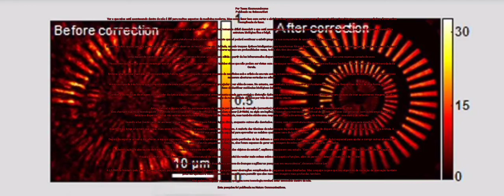CIENTISTAS INVENTAM UM MICROSCÓPIO QUE PODE OLHAR COM SEGURANÇA ATRAVÉS DO SEU CRÂNIO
Por Tessa Koumoundouros
Publicado na ScienceAlert

Ver o que raios está acontecendo dentro de nós é útil para muitos aspectos da medicina moderna. Mas como fazer isso sem cortar e abrir barreiras como carne e osso para observar tecidos vivos intactos, como nosso cérebro, é uma coisa complicada de fazer.

Estruturas espessas e inconsistentes como o osso espalham a luz de maneira imprevisível, tornando difícil descobrir o que está acontecendo por trás delas. E quanto mais fundo você deseja enxergar, mais a luz dispersa obscurece a estrutura biológica fina e frágil.

Somos uma plataforma dedicada ao conhecimento que só poderá continuar a existir graças a sua comunidade de apoiadores. Saiba como ajudar.

Existem muitas opções para os pesquisadores que desejam observar os tecidos vivos em atividade, usando truques ópticos inteligentes para transformar fótons dispersos em certas frequências em uma imagem. Mas, pelos riscos de danos ao tecido ou por operar apenas em profundidades rasas, todos eles têm desvantagens.

Uma equipe de cientistas descobriu agora uma maneira de criar uma imagem nítida a partir da luz infravermelha dispersa emitida por um laser, mesmo depois de passar por uma espessa camada de osso.

“Nosso microscópio nos permite investigar estruturas internas finas nas profundezas dos tecidos vivos que não podem ser vistas com clareza por nenhum outro meio”, disseram os físicos Seokchan Yoon e Hojun Lee da Universidade da Coreia.

Embora uma técnica chamada microscopia de três fótons tenha conseguido capturar imagens de neurônios sob o crânio de um rato antes, a maioria das tentativas de obter imagens cristalinas de cabeças de animais com invólucro ósseo requerem aberturas cortadas no crânio.

A microscopia de três fótons usa comprimentos de onda mais longos e um gel especial para ajudar a ver além do osso. No entanto, esse método só pode penetrar profundamente e combinar frequências de luz de uma forma que corre o risco de danificar moléculas biológicas delicadas.

Combinando técnicas de imagem com o poder da óptica adaptativa computacional anteriormente usada para corrigir a distorção óptica na astronomia terrestre, Yoon e seus colegas foram capazes de criar as primeiras imagens de alta resolução de redes neurais de ratos por trás de seu crânio intacto.

Antes (before) e depois (after) do processamento da imagem por algoritmo de correção (correction) de aberração. Créditos: Yoon et al., Nature Communications, 2020.
Eles chamam sua nova tecnologia de imagem de microscopia de matriz de reflexão de varredura a laser (LS-RMM, na sigla em inglês). É baseado na microscopia confocal de varredura a laser convencional, com a diferença de que ela detecta a dispersão de luz não apenas na profundidade que está sendo visualizada, mas também obtém uma resposta completa de entrada-saída da interação luz-meio – sua matriz de reflexão.

Quando a luz (neste caso, de um laser) passa por um objeto, alguns fótons viajam direto, enquanto outros são desviados. O osso, com sua estrutura interna complexa, é particularmente bom para espalhar luz.

Quanto mais longe a luz tem que viajar, mais esses fótons balísticos se espalham para fora da imagem. A maioria das técnicas de microscopia depende dessas ondas de luz de disparo direto para construir uma imagem clara e nítida. A LS-RRM usa uma matriz especial para aproveitar ao máximo quaisquer raios de luz aberrantes.

Depois de registrar a matriz de reflexão, a equipe usou a programação óptica adaptativa para separar quais partículas de luz definem e quais obscurecem. Junto com um modulador de luz espacial para ajudar a corrigir outras aberrações físicas que ocorrem em escalas tão pequenas de imagem, eles foram capazes de gerar uma imagem de redes neurais do rato a partir dos dados.

“A identificação de aberrações de frente de onda é baseada no contraste de refletância intrínseca dos objetos de estudo”, explicou a equipe em seu estudo. “Como tal, não requer rotulagem fluorescente e alto poder de excitação”.

Visualizar estruturas biológicas em seu contexto natural de vida tem o potencial de revelar mais coisas sobre seus papéis e funções, além de permitir a detecção mais fácil de problemas.

“Isso vai nos ajudar muito no diagnóstico precoce de doenças e agilizar as pesquisas em neurociência”, disseram Yoon e Lee.

A LS-RMM é limitado pelo poder da computação, pois requer cálculos intensos e demorados para processar aberrações complicadas de pequenas áreas detalhadas. Mas a equipe sugere que seu algoritmo de correção de aberração também pode ser aplicado a outras técnicas de imagem para permitir que eles resolvam imagens mais profundas também.

Mal podemos esperar para ver o que essa nova tecnologia revelará estar escondido dentro de nós.

Esta pesquisa foi publicada na Nature Communications.